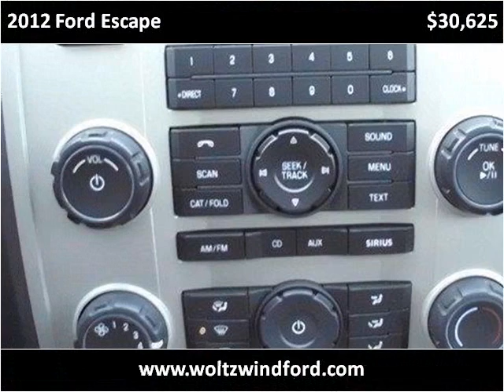2012 Ford Escape New Cars Pittsburg PA